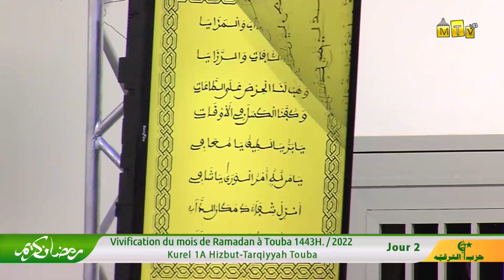MATLABU CHIFAA-I : Kurel 1A Hizbut Tarqiyyah Touba - Vivification du mois de Ramadan a Touba 2e Jour